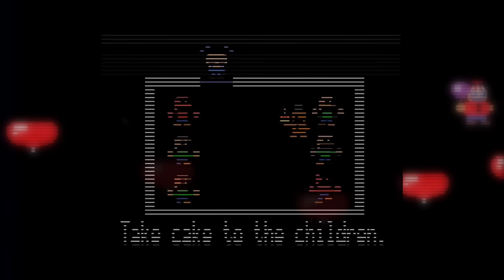Czy FNAF 3 to SŁABA GRA?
A jaka jest wasza opinia na temat Five Nights at Freddy's 3? 🤔

Jesteście najlepsi💪